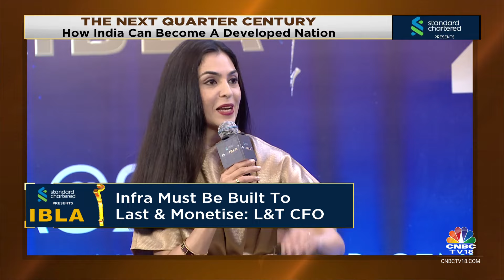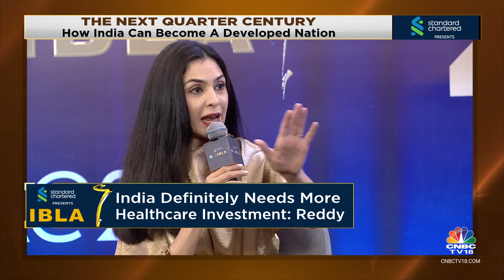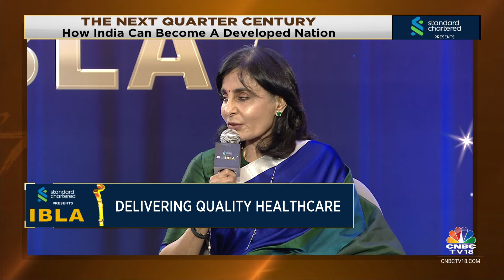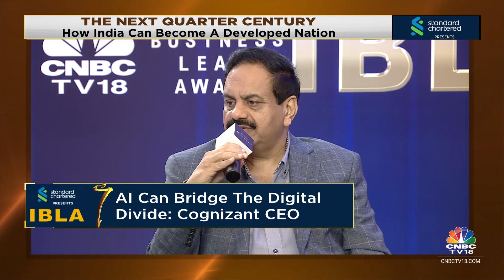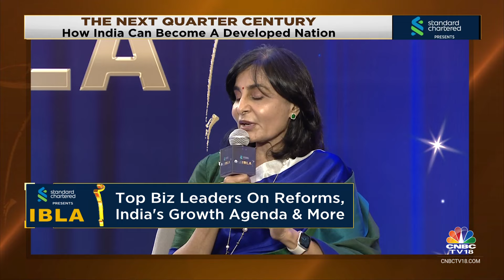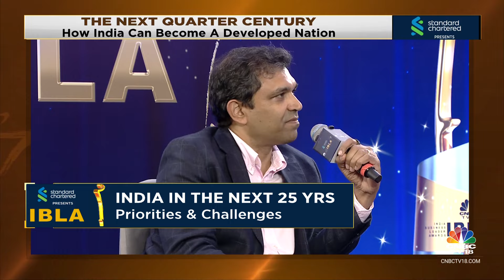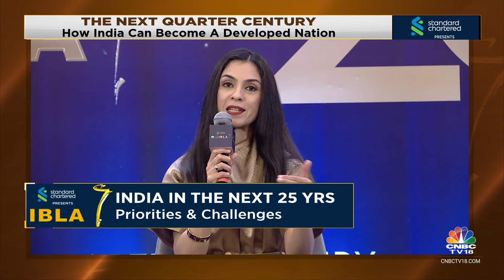Top Leaders Discuss How India Can Become a Developed Nation | IBLA 2024 20th Edition | CNBC TV18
IBLA Jury 2024: The Next Quarter Century

How India can become a developed nation? Top biz leaders pick the best in business with CNBC-TV18.

Don't miss out on this!

n18oc_business